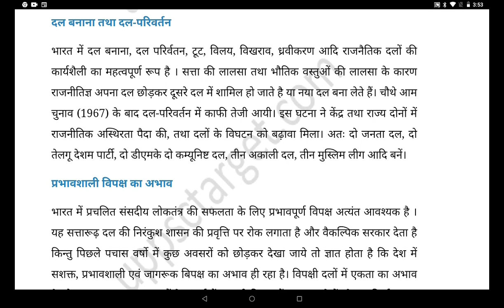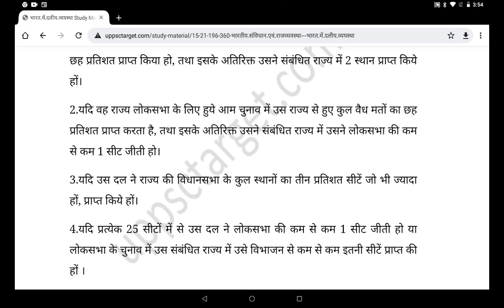BA.(Programme)Pol.Scie Q.no 5 एक दलीय और बहुदलीय व्यवस्था की तुलना कीजिए